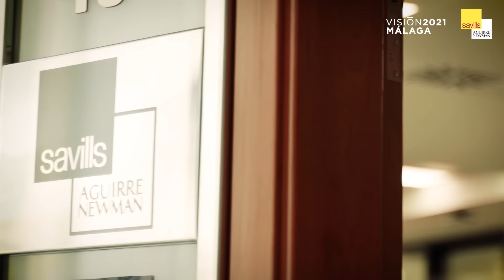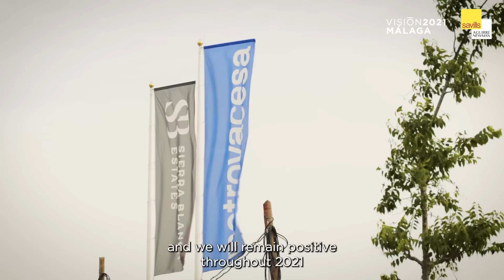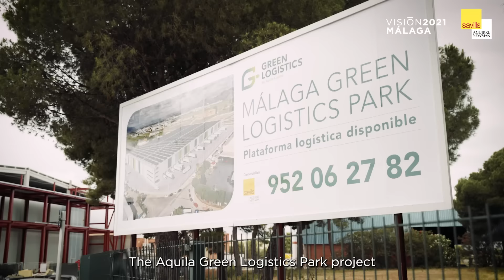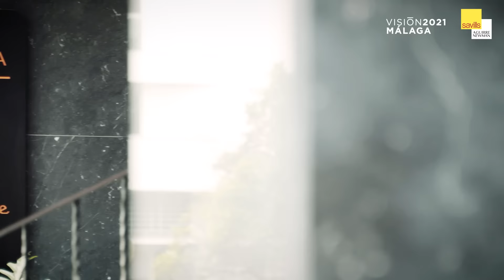Visión Málaga 2021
Visión Málaga. Conoce la plataforma digital sobre el mercado de Málaga